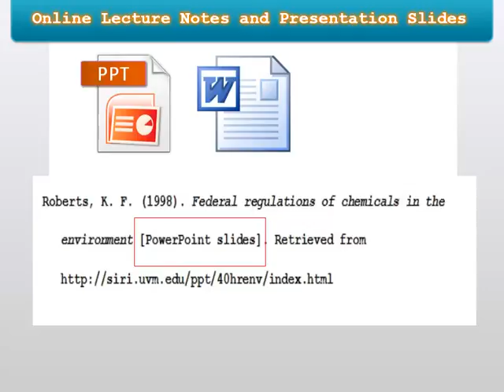Guide for Electronic Sources- Online Lecture Notes and Presentation Slide